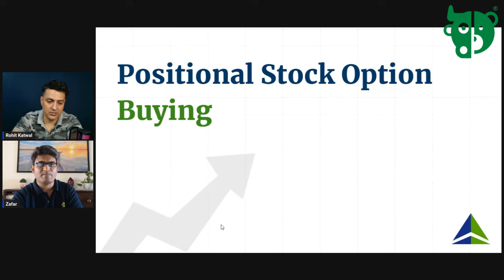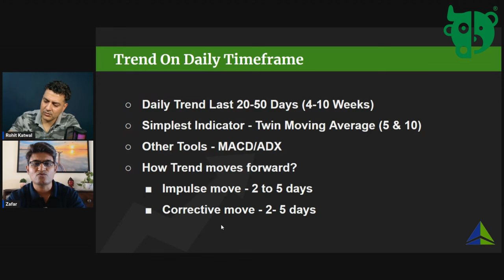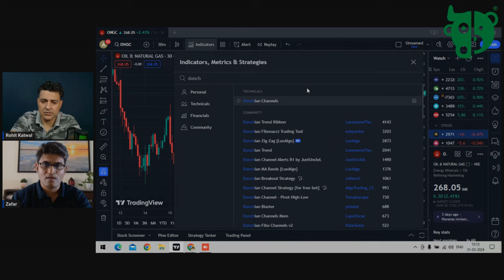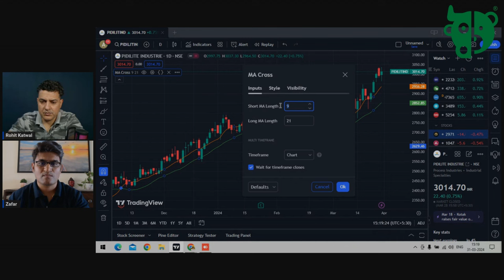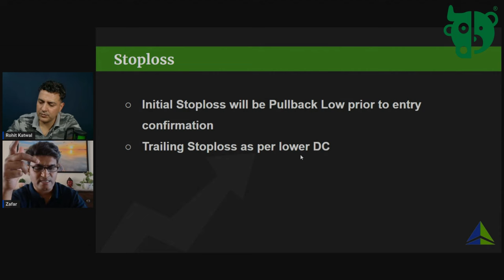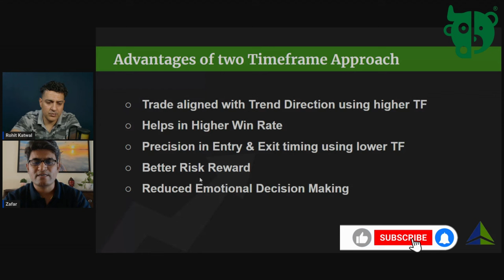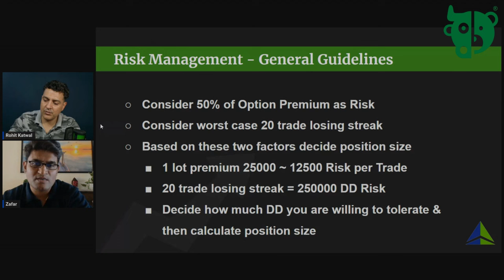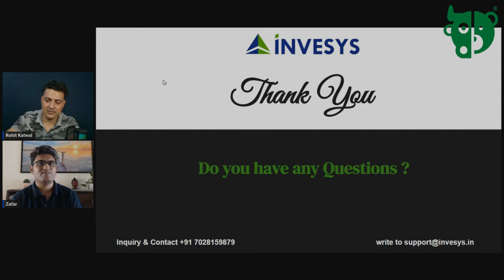Positional Stock Option Buying Strategy ft. Zafar Shaikh | Rohit Katwal | Traders Talk 8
Welcome to Traders Talk Episode 8, where we unveil a game-changing strategy for stock option buying, featuring the expertise of Zafar Sheikh from @invesys . Join us as we explore the fundamental parameters crucial for successful option buying and learn how to navigate the complexities of the market with precision.

In this episode, we dissect the following key elements essential for mastering option buying:

Trend
Momentum
Timing
Proper Entry
Risk Management
Position Sizing
Exit Criteria

Discover how this simple yet highly effective strategy utilizes moving averages to identify trends on larger timeframes, seamlessly transitioning to smaller timeframes with the donchian channel to pinpoint entry points. With the implementation of a trailing stop-loss mechanism, we ensure optimal profit capture while minimizing risk.

At the heart of this strategy lies simplicity. By streamlining the trading process, we empower traders to make informed decisions with confidence.

Join us on this enlightening journey as we address fundamental questions every trader encounters:

Which strategy is best for option buying?
What is the most successful option strategy?
Which stock is best for option buying?
Don't miss out on this opportunity to elevate your trading game and unlock the potential of stock options trading.

Explore our algorithmic trading solutions for equities and options at Rohit Katwal Website.

Join us as we revolutionize the way you approach stock options trading!

(0:00) - Start of the podcast
(01:49) - Introduction
(10:29) - Finding the trend on the bigger timeframe
(19:49) - Trading setup
(25:59) - Finding the trend on the lower timeframe
(41:36) - Stoploss, Entry and exit rules
(1:03:43) - Conclusion